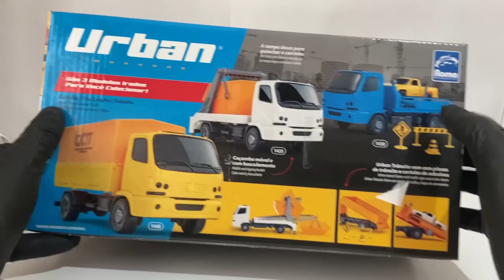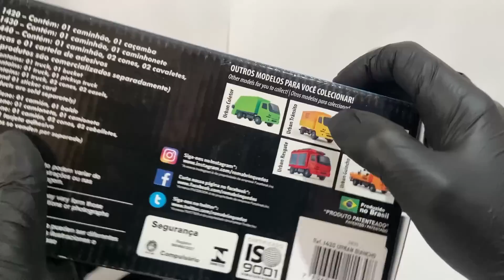ACHEI O NOVO ACCELO PRA VENDER | SERÁ QUE MUDOU ALGO?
Veja neste vídeo o unboxing desse Accelo novo que comprei, veio desta vez em nova cor com algumas novidades, valeu a pena?

Valeeu.